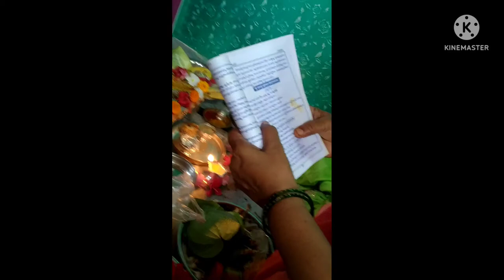Thank you for supporting for 100 subscribers and vasavi Matha Pooja🙏🙏🙏🙏🙏🙏🙏🙏🙏